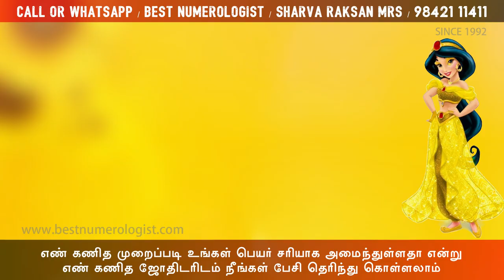MODERN NEW INDIAN HINDU TAMIL GIRL BABY NAMES / BEST NUMEROLOGIST / 9842111411 / SHARVA RAKSAN MRS